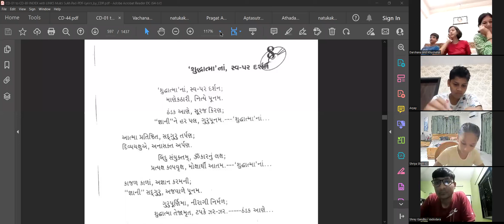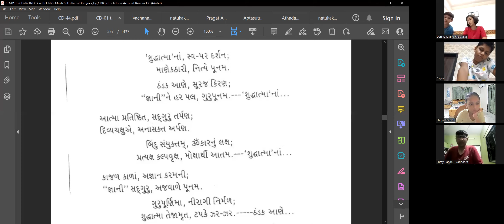23 July 2022 Dada Bhagwan JSS Apt Deepaknandji, Pad Satsang, Shuddatma Na Swapad Darshan ………..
Dada Bhagwan JSS Apt Deepaknandji,  Pad Satsang, Shuddatma Na Swapad Darshan ……….. by, Khushi Goutam.